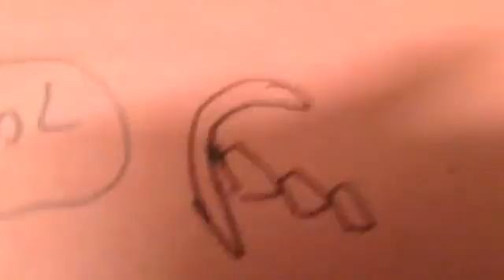Anti's epic Vlogz part 5!!